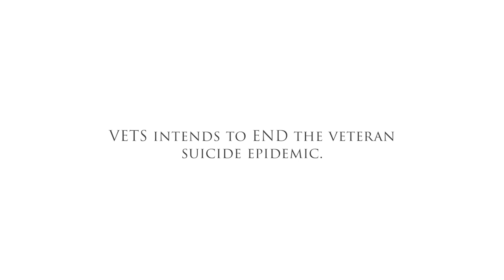Sara and Chad's Story - VETS, Inc.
Sara Wilkinson shares the story of her husband Chad Wilkinson, who served for 21 years as a US Navy SEAL. She shares Chad's experience in SEAL teams, and about the challenges he experienced as the years progressed.  Tragically, Chad took his own life in 2018, and now Sara is committed to doing whatever it takes to end the veteran suicide epidemic.

Listen to Sara and Chad's story, and find out how VETS, Inc., is helping Special Forces veterans get the healing they and their families so desperately need.

Veterans Exploring Treatment Solutions (VETS, Inc.) is a 501(c)(3) non-profit working to transform veteran healthcare by finding meaningful alternative solutions for mild traumatic brain injury (mTBI),  post-traumatic stress (PTS).  VETS, Inc. provides resources, research, and advocacy for U.S. Special Operations combat veterans seeking psychedelic-assisted treatment alternatives.

“I’ve listened to them talk about the ways that they’ve changed. I’ve heard spouses say that this saved his life. He’s a totally different person.”